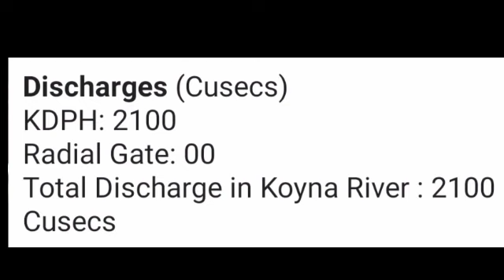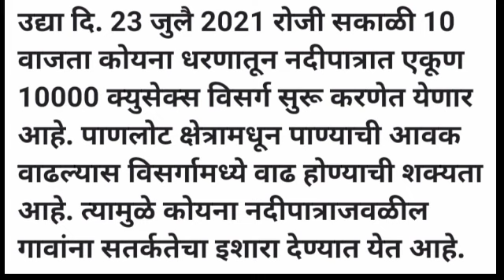सांगलीच्या पातळीत उद्या होऊ शकते वाढ..?